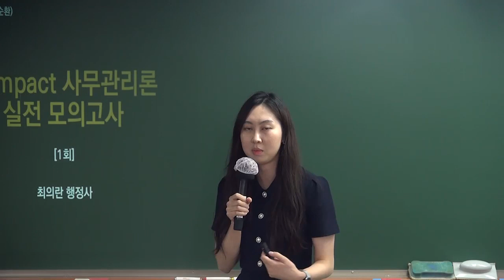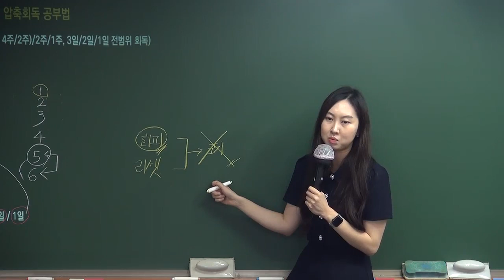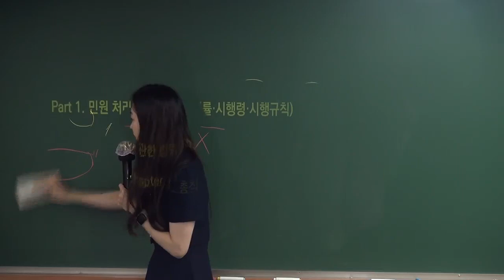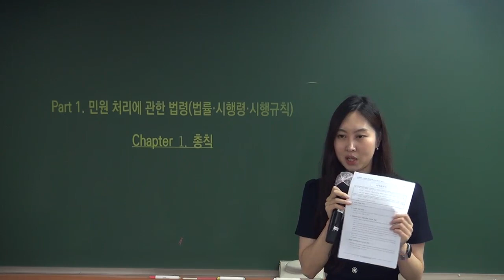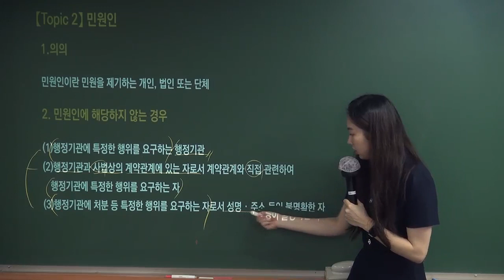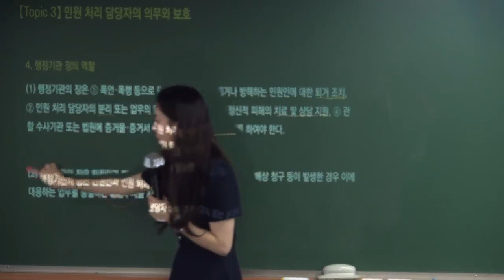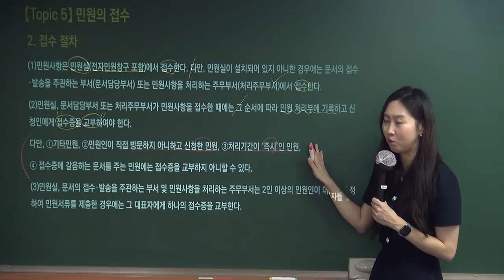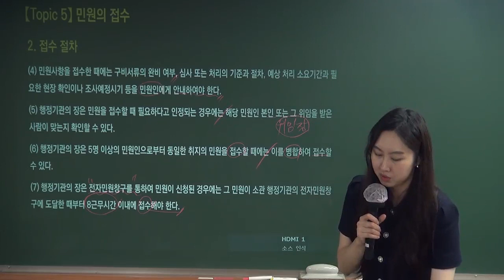행정사 2차 사무관리론 실전연습&암기사항 정리(최의란 행정사)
행정사 2차 사무관리론 암기 양이 너무 많아서 고민하시는 분이 많을 겁니다.
매년 불의타가 나오는 과목이기도 합니다만~

그렇다고 전부 다 할 수는 없구요!!

막판에는 선택과 집중이 중요합니다. 내가 모르면 다른 분들도 모른다는 마음으로 출제가 유력한 부분은 무조건 정리를 하시고 그렇지 않은 부분은 목차와 키워드를 정리해서 들어가실 것을 권해드립니다.

이번 행정사 2차 사무관리론 실전모의고사에서는 필수 정리할 사항과 그렇지 않은 부분을 구분해서 진행합니다.

행정사 2차시험 준비에 잘 활용하시기 바랍니다.